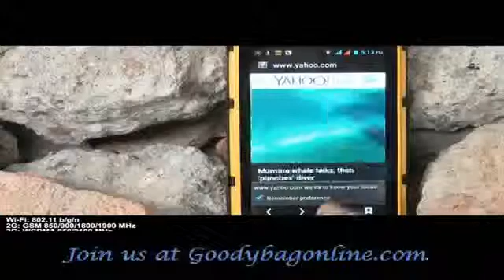Leeline L18 Rugged Android 4 2 Phone Dual Core CPU, 5MP Camera, Shockproof, IP67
Main Features:
* 4.0″ IPS Gorilla glass 800X480 Resolution
* MTK6572 Dual Core 1.2GHz (Better than MTK6577)
* Dual Sim Dual Standby
* 2600mAh Large Capactive Long Standby
* GPS (Built-in GPS Navigation)
* IP 68 (submersible up to 1 meter under water 30 Minutes)
Waterproof,Dustproof and Shockproof
* 2G :GSM 850/900/1800/1900 MHZ ( Quad band)
3G: WCDMA 900/2100MHz